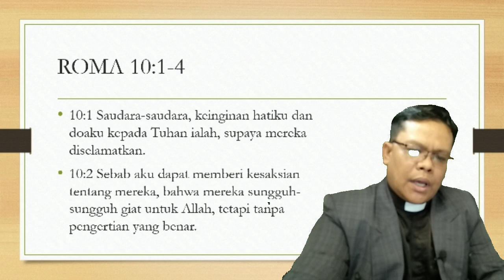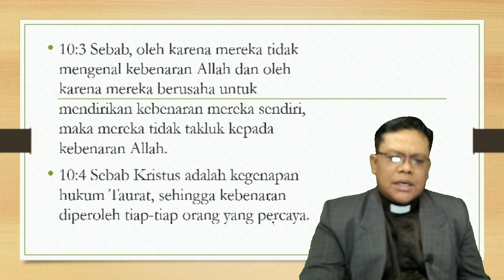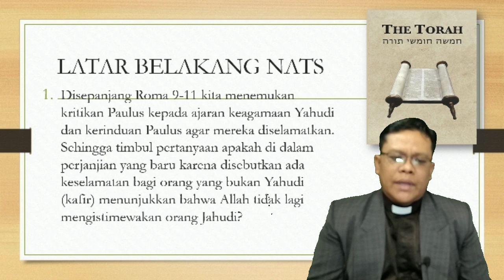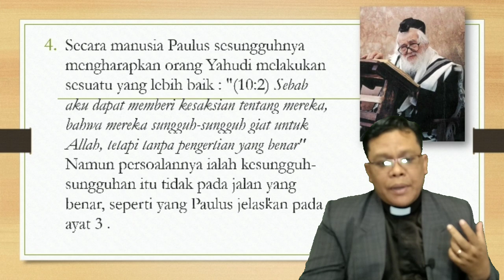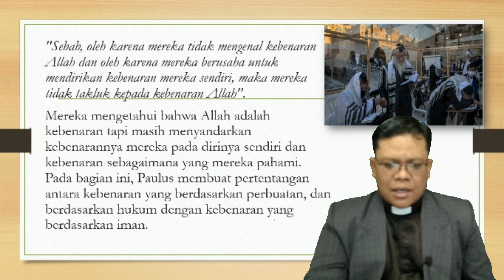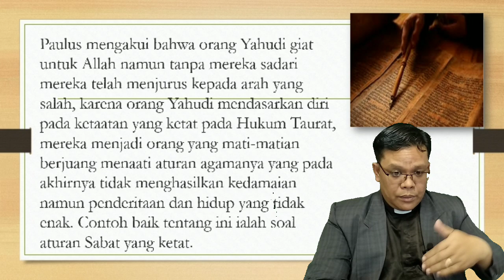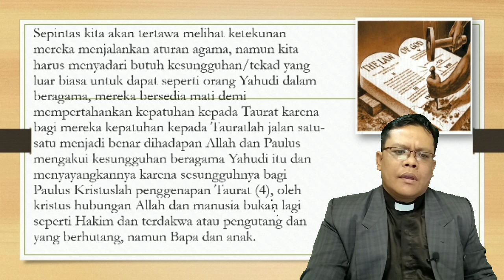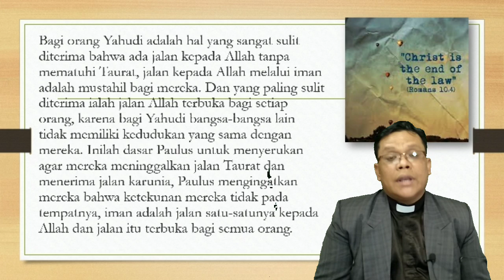Sermon Khotbah Minggu | Minggu, 19 Juni 2022 | Roma 10:1-4